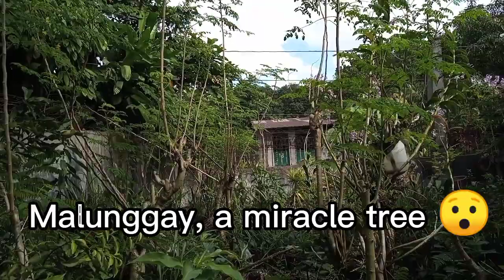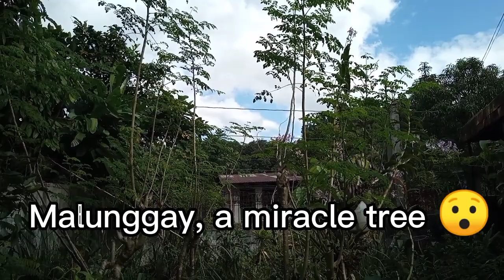Malunggay, a miracle tree 😯🤗❤️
It's easy to propagate 😯🤗❤️